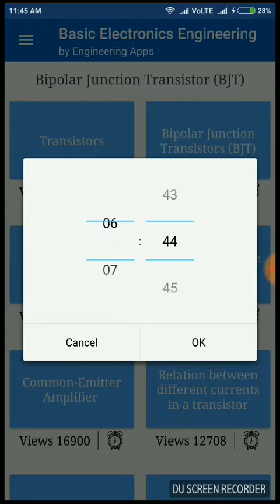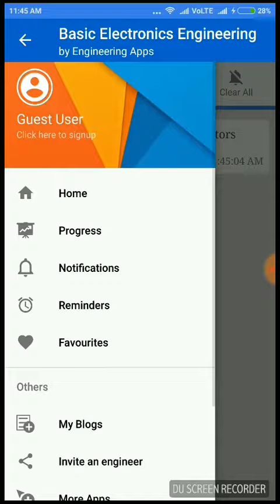Basic Electronics Engineering Promo Video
This is basic electronics engineering promo video. This is a complete app of electronic engineering you can find ebooks, notes, aptitude test and lecture notes videos etc.